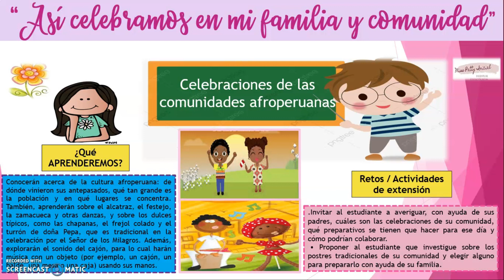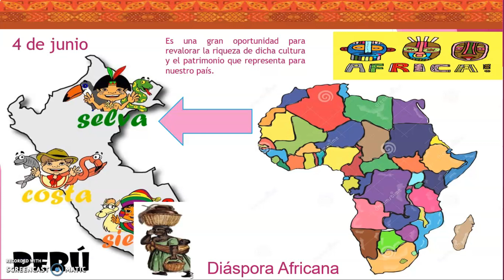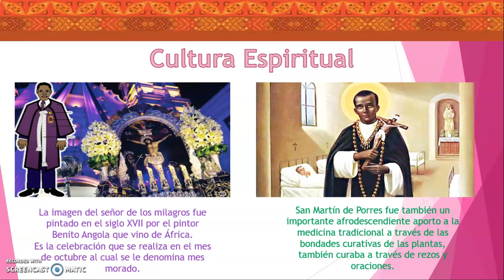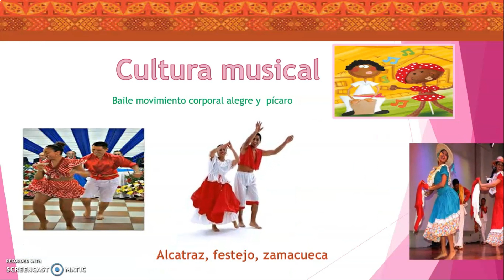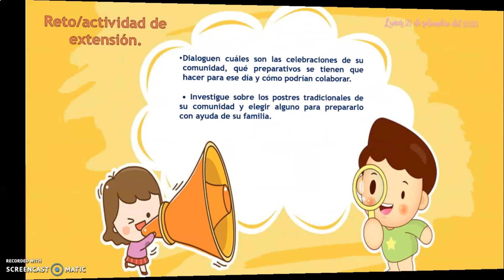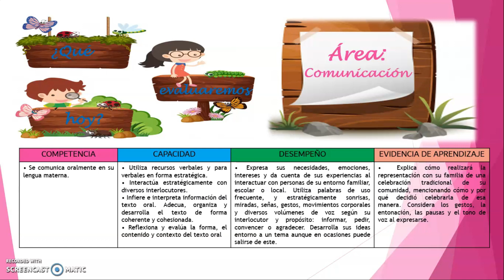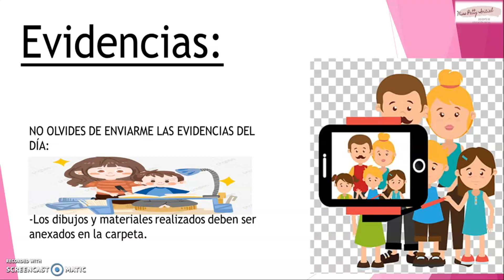Aprendo en casa: Celebraciones de las comunidades afroperuanas.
Conocerán acerca de la cultura afroperuana: de dónde vinieron sus antepasados, qué tan grande es la población y en qué lugares se concentra. También, aprenderán sobre el alcatraz, el festejo, la zamacueca y otras danzas, y sobre los dulces típicos, como las chapanas, el frejol colado y el turrón de doña Pepa, que es tradicional en la celebración por el Señor de los Milagros.